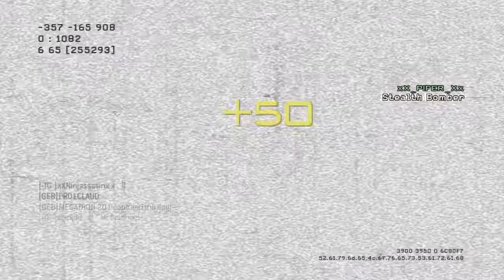Modern Warfare 3 Gameplay - How to use the MSR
11 Sniper Streak 29-9 ;-) Msr